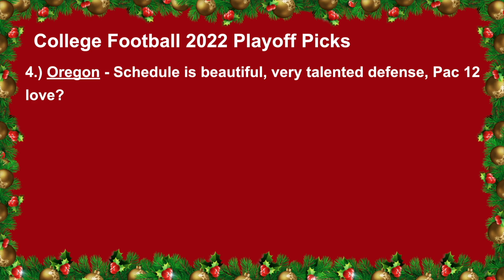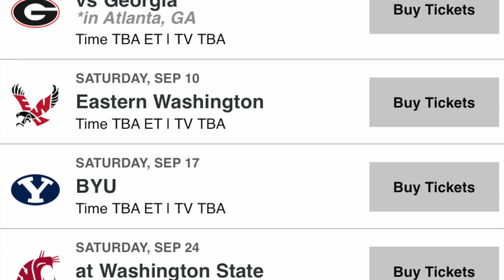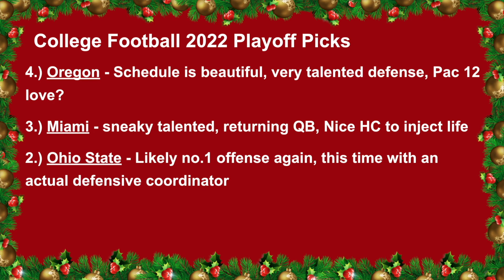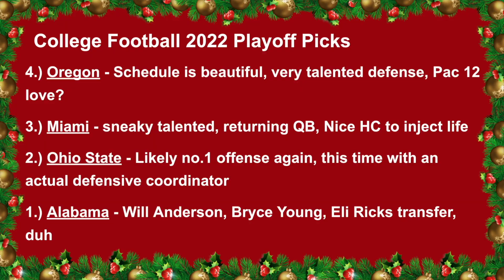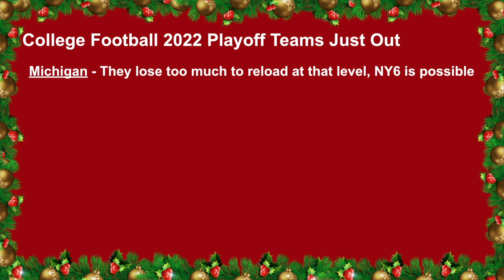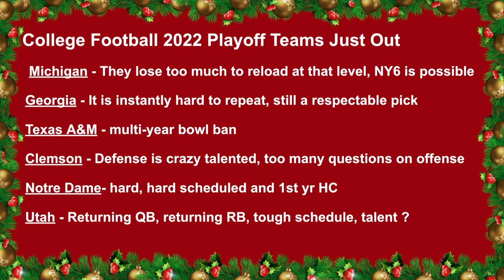Way-too-early College Football 2022 Playoff Predictions || SURPRISES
College Football 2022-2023 Playoff picks.